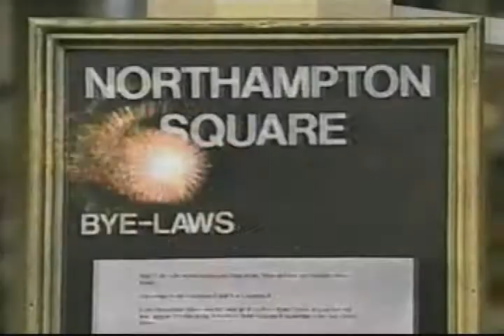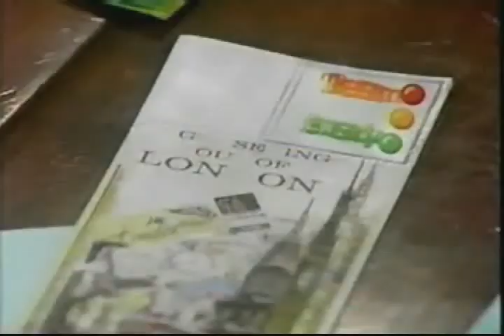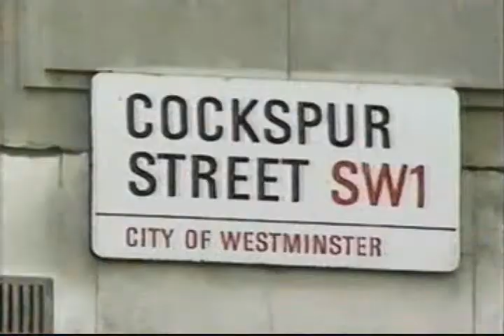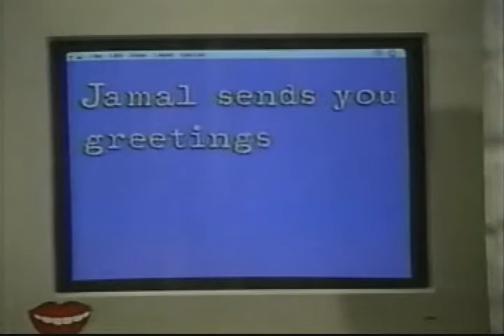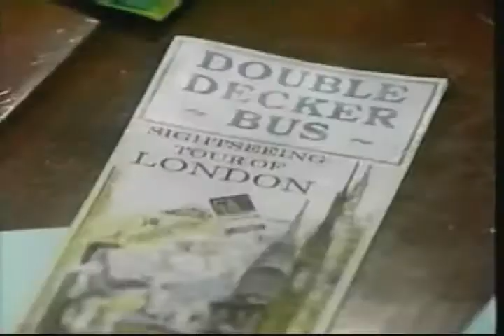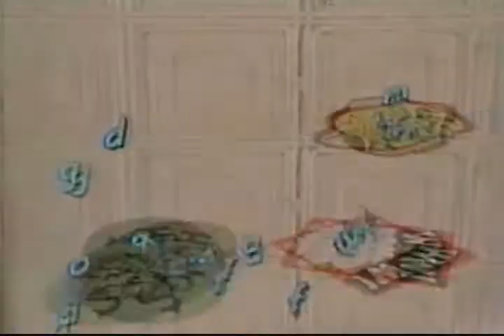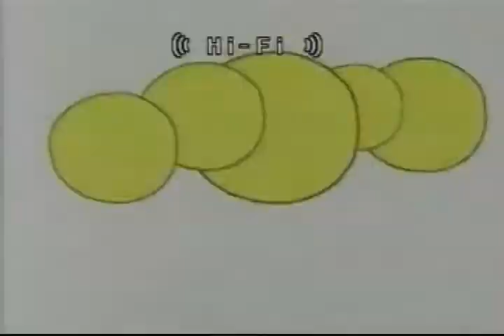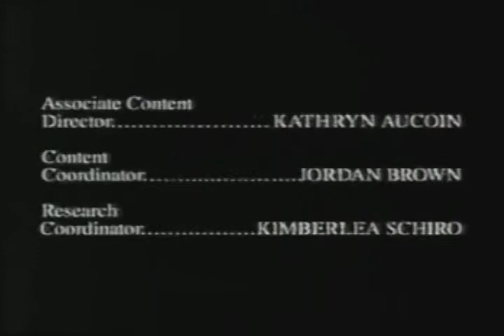02 Ghostwriter PBS - The Ghostwriter 3-Peat Special (WITH DOWNLOAD LINK)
This introduces the 3rd Season.